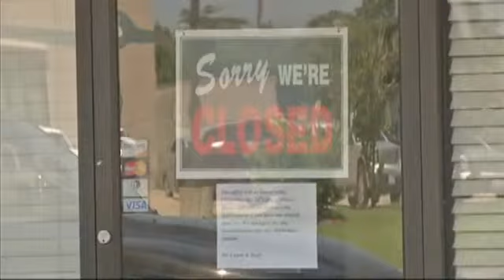Pinehurst doctor under investigation surrenders me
KFDM News - A Pinehurst doctor at the center of a federal investigation is surrendering his medical license.

According to the Texas Medical Board, Dr. Philip Cantu entered into an agreement to voluntarily surrender his medical license.

Dr. Cantu was under investigation for allegations related to his care and treatment of several patients.

Cantu also reported to the board that he has a medical condition which precludes him from practicing medicine with reasonable skill and safety to patients.

Cantu's office was raided July 24, after residents, former employees and area pharmacies filed complaints with police.

During the raid, Cantu was jailed on a family violence assault charge.

He is accused of trying to strangle his girlfriend.

He was released from jail the day after the raid.